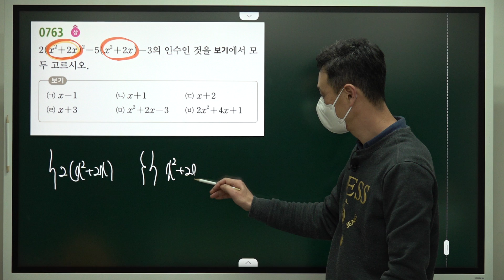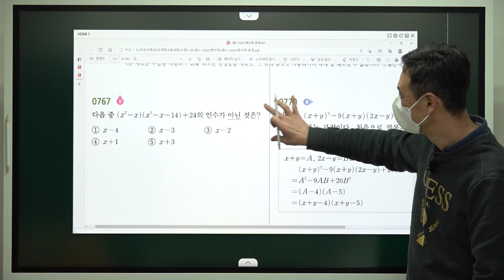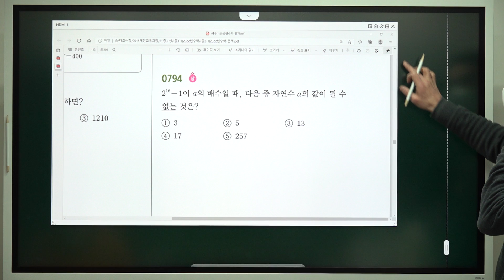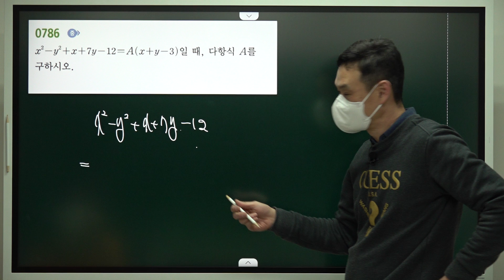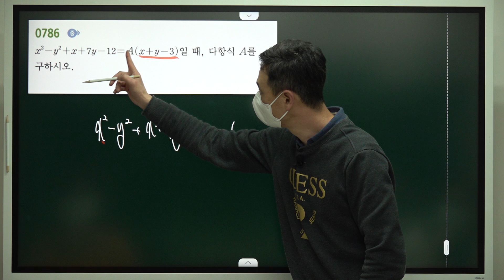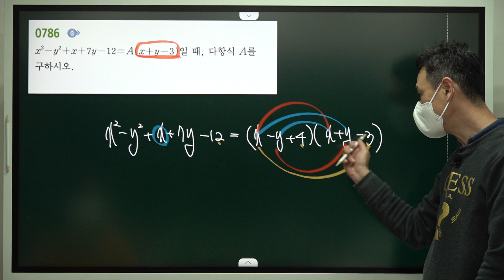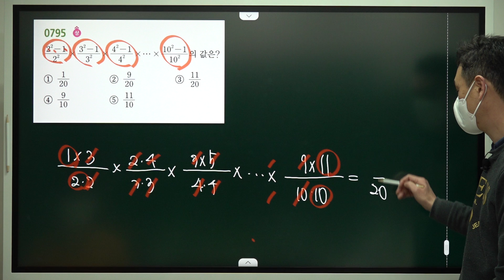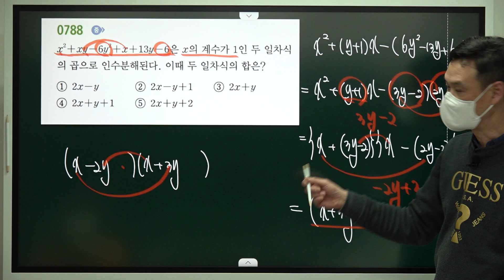[중3수학-쎈수학] 07인수분해공식의활용 step B (20220216)